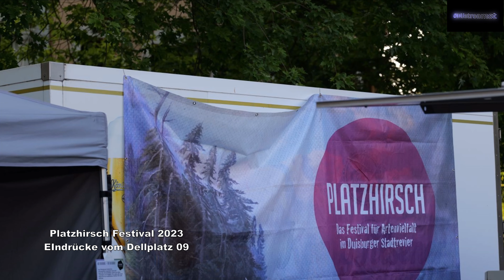Platzhirsch Festival 2023 Eindrücke von Dellplatz 09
Vom 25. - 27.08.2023 fand das Platzhirsch Festival Duisburg. Das Fest der Artenvielfalt war auch in diesem Jahr wieder gut besucht. Wir zeigen einige Eindrücke vom Dellplatz in mehreren Teilen.

Teil 09 in unserem angefügten Videobeitrag.